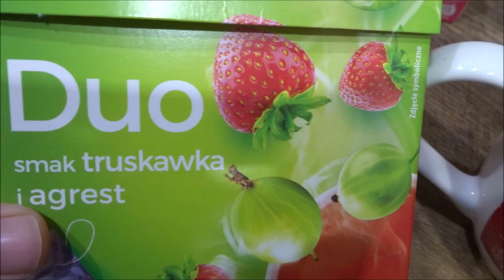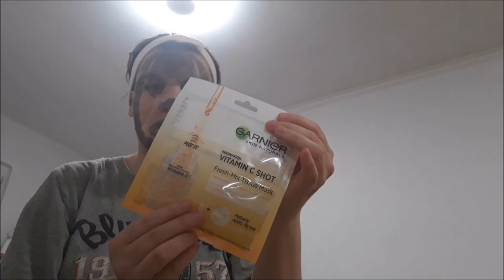JUŻ IE MOGĘ SIĘ DOCZEKAĆ VLOGMAS 5